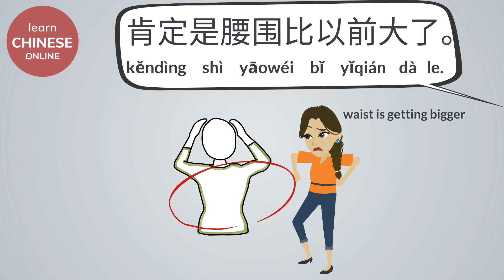Chinese Conversation: 春天 Spring (Part III) | Learn Chinese Online 在线学习中文 | 春天来了，你想做什么?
Learn Chinese. Learn Chinese Online. Learn Chinese Conversation. 学中文。学习中文。学习中文对话。

📝Practical Mandarin Chinese Lesson with Useful Chinese Words and Phrases. This Lesson is designed for Beginner Chinese Learners and Intermediate Chinese Learners on HSK2, HSK3, HSK4 Level.

📝Improve your Mandarin Chinese Listening and Speaking skills with new Chinese Words and Phrases.
📖 Q: 春天来了，你想做什么?
A: 我想大扫除。
我想坐在户外吃饭。
我想减肥。
我想谈恋爱。

The Most Effective way to Learn Chinese. 🎥
Chinese Conversation with Pinyin and English Translation. 💬
Learn Chinese Online Free with audio. 🎧
Please turn on Captions/ Subtitles on YouTube. 📲💻

[ Learn Chinese Online/ 在线学习中文/ オンライン中国語学習/ 배우다 중국어 온라인/ Aprender chino online/ Aprenda chinês online/ Chinesisch lernen online/ चीनी ऑनलाइन सीखें/ เรียนภาษาจีนออนไลน์/ Учим китайский язык/ Học tiếng Trung Quốc ]